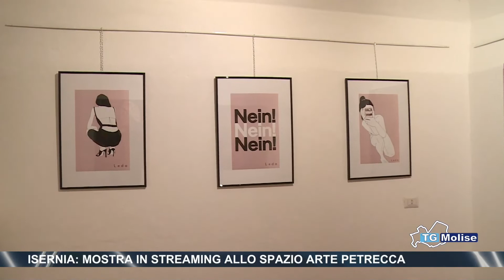Isernia: mostra in streaming allo spazio arte Petrecca